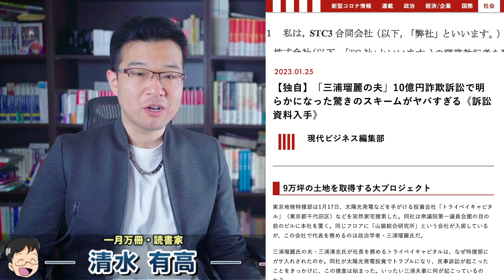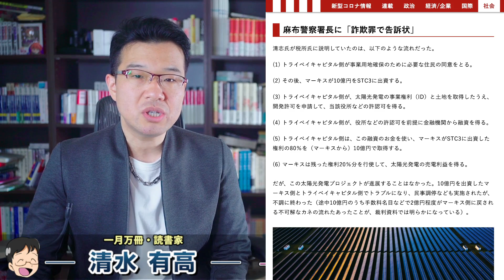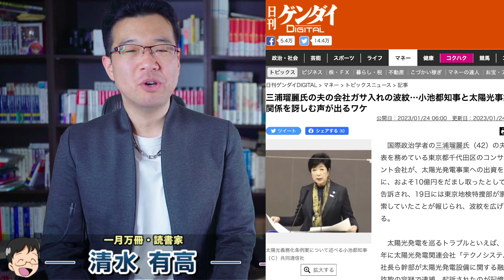三浦瑠麗（夫）の会社が10億円詐欺事件で東京地検特捜部に家宅捜索。この裏にいる本当の巨悪は一体誰なのか？安冨歩東大教授。一月万冊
カンパのご検討ありがとうございます！カンパについては返金が出来かねますので何卒ご理解の程よろしくお願い致します。カンパについては一月万冊の運営、出演者の皆さまの取材費、研究費に使わせて頂いています。ありがとうございます！ 三浦瑠麗の旦那。安冨歩東大教授。一月万冊

21世紀を生きのびる経済と仕事の考え方について。安冨歩東大教授。一月万冊

三浦瑠麗氏、夫の10億円投資トラブルでテレビ追放の危機…成長戦略会議では「太陽光発電」押しまくり発言

菅首相「答えるべきことじゃない」「完全に別人格」長男の官僚接待疑惑に

夫の会社が家宅捜索で三浦瑠麗に説明責任 自分の会社と夫の会社のつながり、夫のビジネス「太陽光発電」を後押しする発言

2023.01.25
【独自】特捜部が追い込む「三浦瑠麗の夫」弁護士はあの統一教会弁護人だった！《肉声入手》

伊藤詩織さんの性被害、元TBS記者への賠償命令が確定　最高裁決定

KADOKAWA蝕んだ「会長案件」「会長デビュー」　五輪汚職、背景に過剰忖度...忠告も届かず

汚れた五輪（上）　 組織委上層部に著名人30人超、中身伴わず

五輪汚職、KADOKAWA「贈賄の可能性高い」　第三者委

【独自】「三浦瑠麗の夫」10億円詐欺訴訟で明らかになった驚きのスキームがヤバすぎる《訴訟資料入手》

2018年にとても悲しいことがありうつ病に。2年近い闘病を経てその期間はYouTubeもかなり休みがちになりました。最近ようやく少し元気になり、YouTubeなどの活動も再開しています。